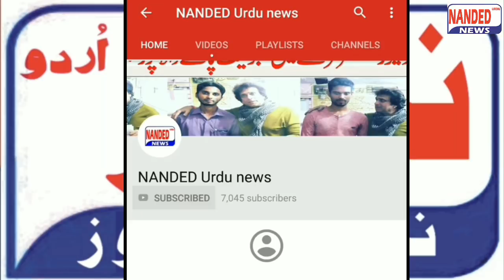6 DECEMBER KO ZYDA SE ZYDA TEDAT ME DHARNA ME SHIRKAT KARE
6 DECEMBER KO ZYDA SE ZYDA TEDAT  ME DHARNA ME SHIRKAT KARE